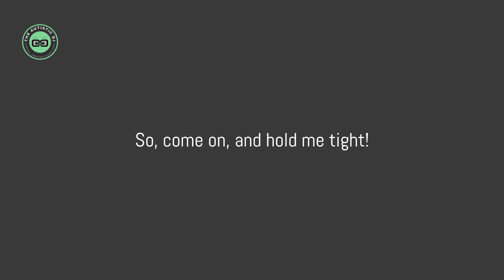The Troggs - Wild Thing (Lyrics)